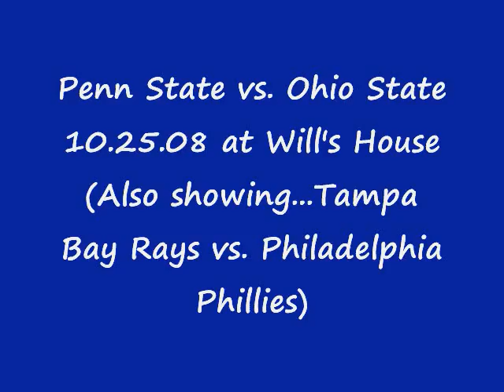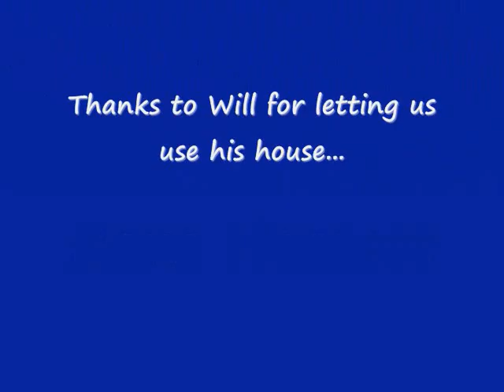Penn State vs. Ohio State 10.25.08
All 12 videos combined into 1 long video...with a few quick edits at the beginning & end. Enjoy!